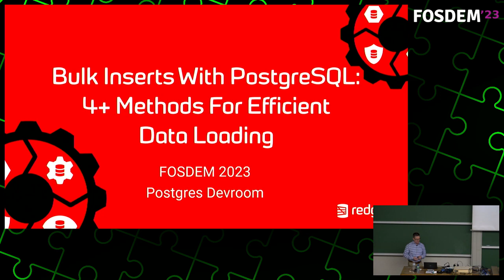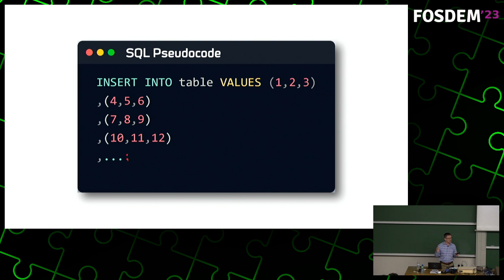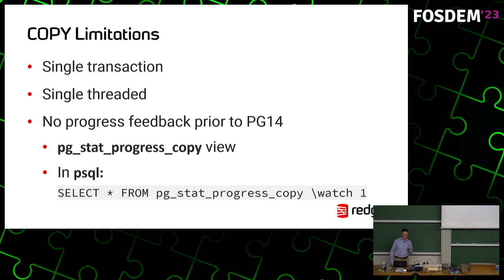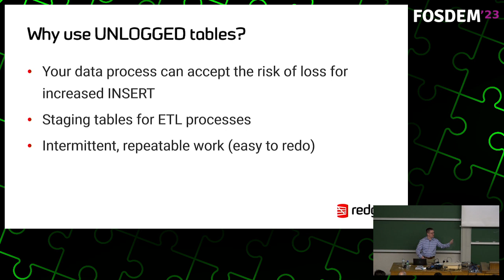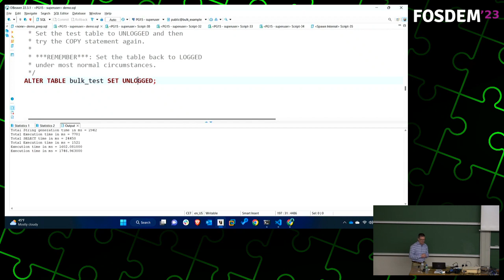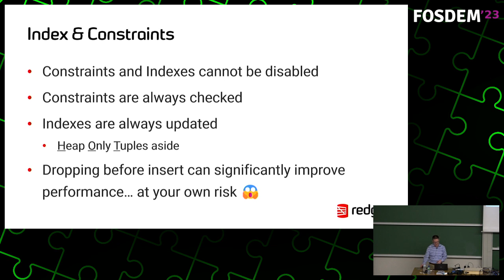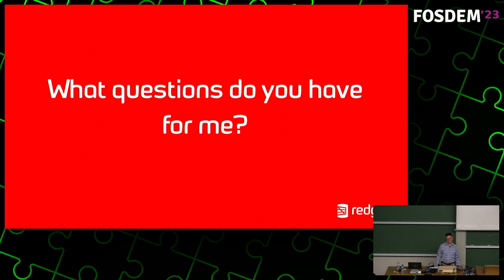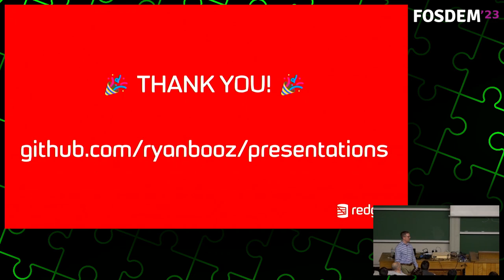Bulk Inserts with PostgreSQL: Four+ Methods for Efficient Data Loading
This talk was recorded at the FOSDEM 2023 PGDay in Brussels. Please see the original recording along with other great talks from the day

Talk Description:
In a world where data continues to grow at an overwhelming rate, knowing how to load and insert data into PostgreSQL as efficiently as possible is a key skill for any software or data engineer. Whether loading data from files, manually generating multi-valued INSERT or UPSERT statements, or using some of the more popular language SDKs, knowing which option is right for each situation can sometimes be difficult to figure out.

This talk will review how to efficiently insert large amounts of data into PostgreSQL using freely available tools and well-crafted SQL. We'll demonstrate the usage of tools like COPY, how to batch data using multi-valued INSERT statements, functions to look for in language SDKs, and even demonstrate how to use array parameters to speed up multi-valued inserts.

By the end of this session, you will know at least four ways to insert bulk data, the impact it will have on your PostgreSQL database, and options for improving your current application code to perform at its best!